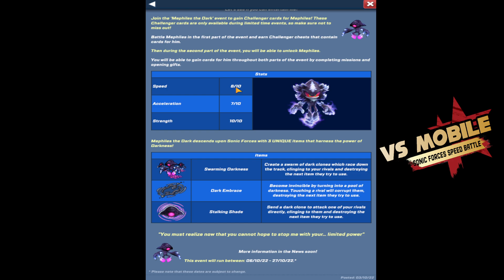Sonic Forces - Play with All Rapid Recap 2022 Characters - Mephiles the Dark New Runner COming Soon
Hi guys in this video i chose to play with all characters who as on that rapid recap event:
1. Unicorn Cream
2. Linebacher Omega
3. Sir Percival
4. Super Sonic
5. Sir Lancelot
6. Dj Vector
7. Punk Zazz